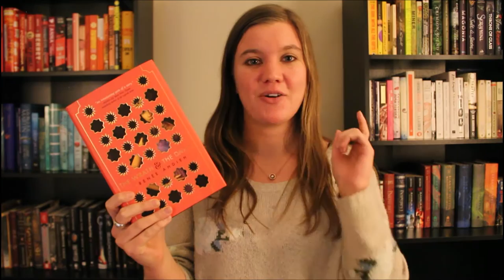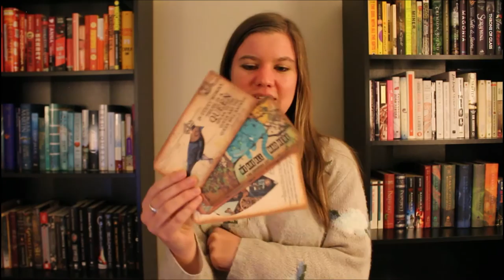New to Booktube Tag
Hello Booktube!

I thought this would be a great way to introduce myself and my channel to you guys. I hope you enjoy it!